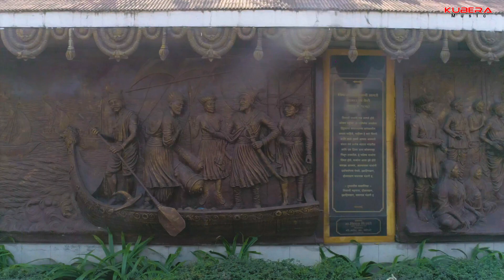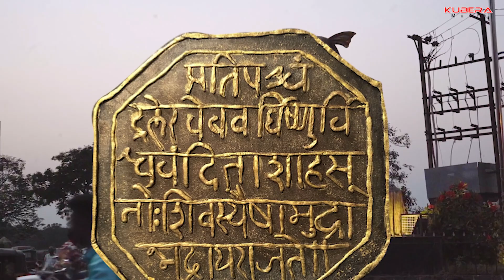ShivSurya(शिवसुर्य) | AKSHSANKET | SHUBHANGI GAIKWAD | RAHUL SURADKAR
Shubhangi Gaikwad and Kubera Music presents AKSHSANKET’S “Shivsurya" song, featuring Mangesh Gaikwad,Shubhangi Gaikwad,Kimaya Gaikwad and Shakti Dalimbkar in the video. The lyrics are penned by AKSHSANKET. The video is directed by Rahul Suradkar and.

♫ SONG CREDITS ♫

♫ Song -Shivsurya
♫ Singers -Akshsanket
♫ Programmed and Arranged by - Bhavit Rathore
♫ Lyrics - Akshsanket
♫ Mixed and Mastered - Bhavit Rathore
♫ Recorded at VSH Studio & Production.
♫ Composed by - Akshsanket
♫ Music Label: Kubera Music Studios

🎥 Credits

Cast – Mangesh Gaikwad , Shubhangi Gaikwad , Kimaya Gaikwad , Shakti Dalimbkar & Akshsanket
Directed By - Rahul Suradkar
Cinematographer – Harish
Shrestha.
Drone Pilot - Yogesh potdar
Edited & Color Graded By: Umesh Shrestha.
Production  Head – Jayesh Bahirat.
Make Up & Hair Stylist – Amar Rathore

Rangoli - Bhushan Khandare

Location – Landewadi Chowk & Kuruli Gaon.

SPECIAL THANK-Viraj Landge, Amit Murkute &
Akshay Phuge

TAGs✅